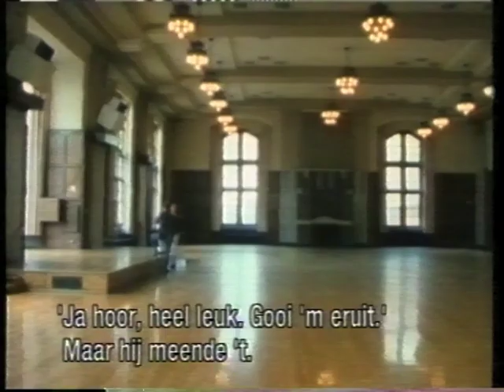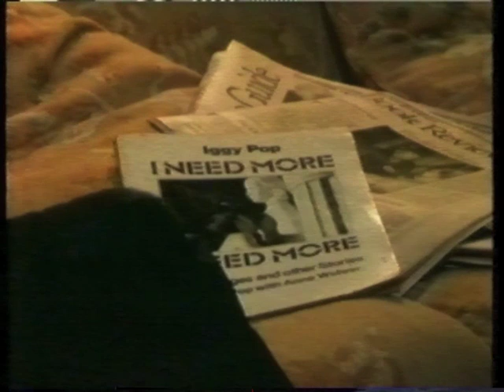Lust For Life: The turbulent life of Jim Osterberg aka Iggy Pop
Dutch documentary "Lust for life" about the life of rock artist and
"godfather of punk" Iggy Pop. With interviews, archive footage,
photos and fragments from a live concert in Utrecht. 1986 VPRO TV